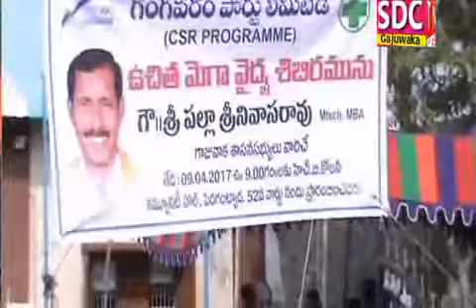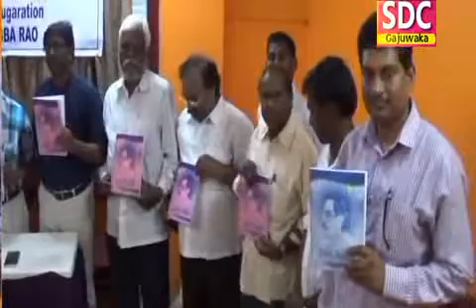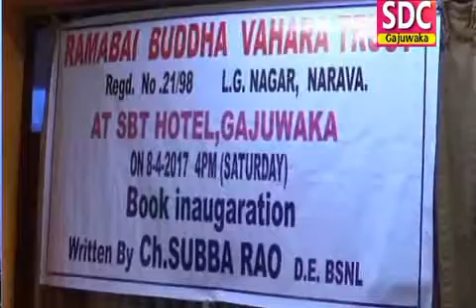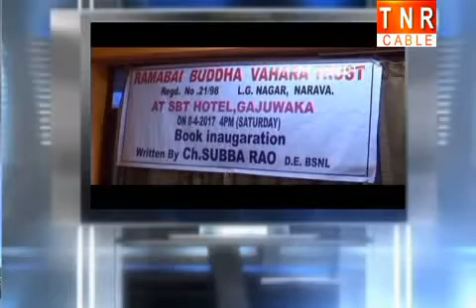SDC NEWS GAJUWAKA 09 04 2017